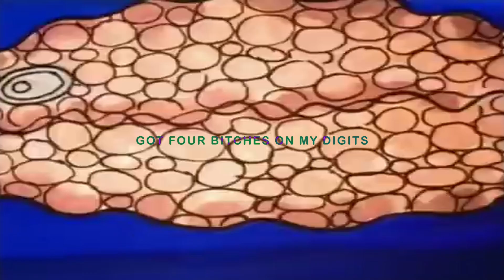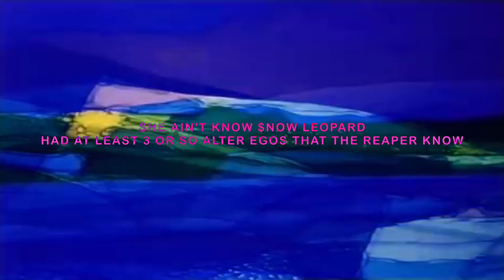$uicideboy$- Evolution (Good movie/ Good theory) (Lyric video)